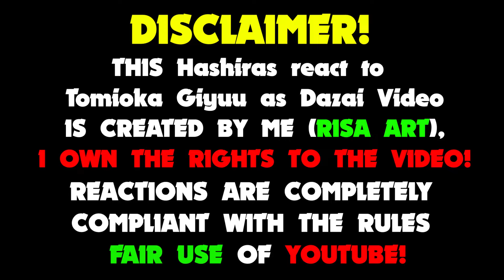Hashiras react to Tomioka Giyuu as Dazai Osamu (2\3)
Hi guys!
I did new my own react in gacha life - Hashiras react to Tomioka Giyuu as Dazai Osamu (2\2).

Creation time:
12 hours (without characters creation)

Apps used:
[Gacha club]
[Adobe Premier Pro]
[Photoshop]